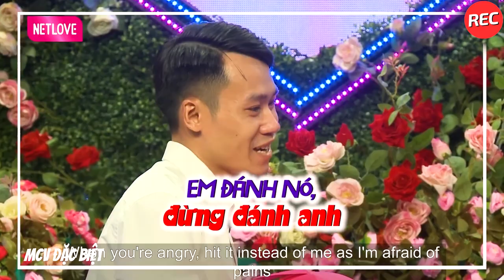Mẹ Đơn Thân Xinh Cực Phẩm Lại Giàu Có Làm Anh Chàng Đòi Rước 2 Mẹ Con Về Chăm Sóc Quá Ngọt Ngào